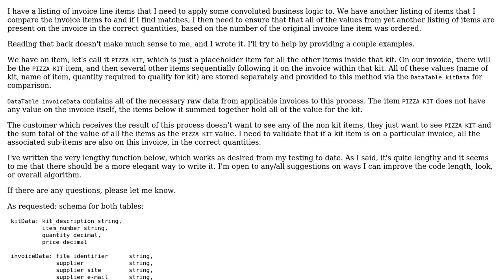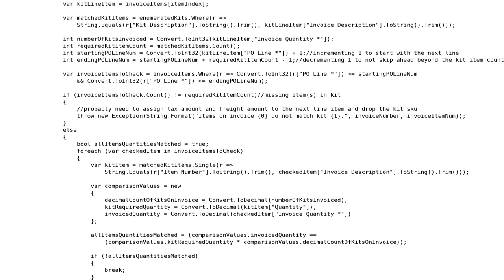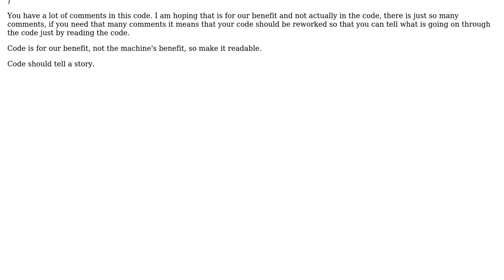Code Review: Rolling up Invoice Items Matching Certain Criteria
With thanks & praise to God, and with thanks to the many people who have made this project possible! | Content (except music & images) licensed under CC BY-SA | Music | Images & others | With thanks to user Michael McGriff user Malachi and the Stack Exchange Network Trademarks are property of their respective owners. You are responsible for your own actions.